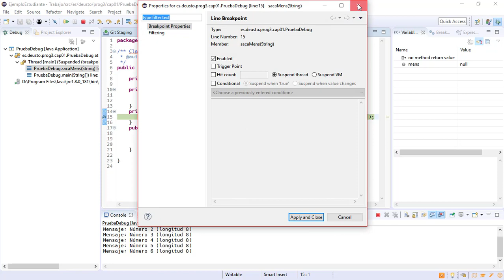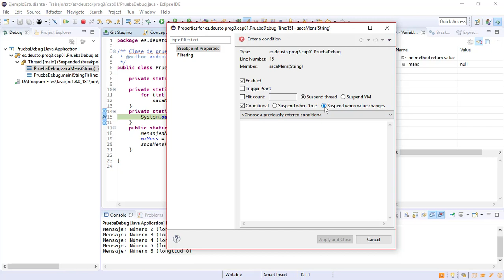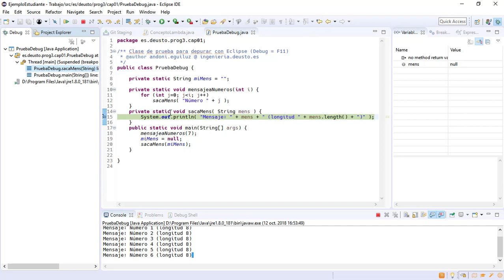01 Debugger 4 Breakpoint condicional